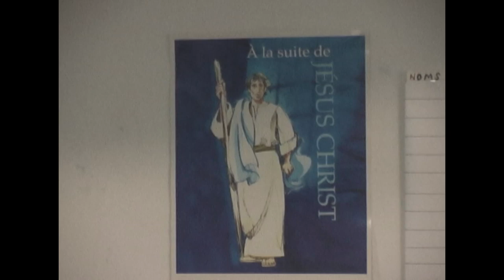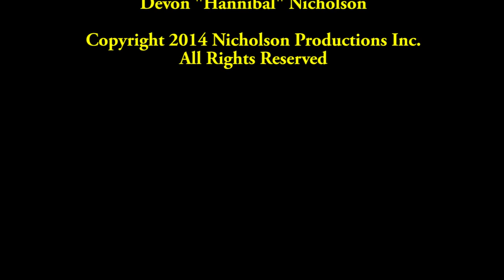GNW UNCENSORED EPISODE 4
The events surrounding a charity match HANNIBAL wrestled for in Montreal in 2010.

''THE HANNIBAL TV'' Posts 3-4 NEW videos per week of matches, interviews and clips of legendary wrestlers, MMA fighters, celebrities and the up and coming stars of tomorrow!